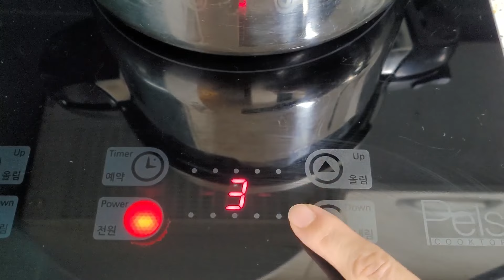초보자를 위한 압력밥솥으로 고슬고슬 밥하는 방법 / How to cook rice with a pressure cooker for beginners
안녕하세요~ 미생주부입니다:D

저는 몇 년 전 까지는 전기밥솥으로 밥을 지었고 압력밥솥으로는 할 자신이 없었어요.

그러나 처음이 어렵지 두세 번 하다 보면 금방 익숙해지더라고요. 이번 영상은  압력밥솥으로 맛있게 밥을 하는 방법이에요.